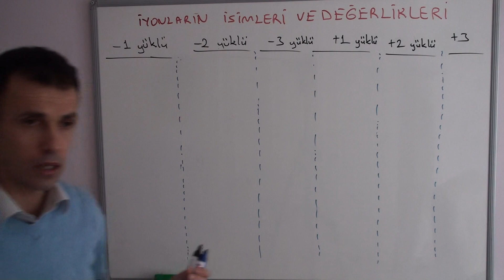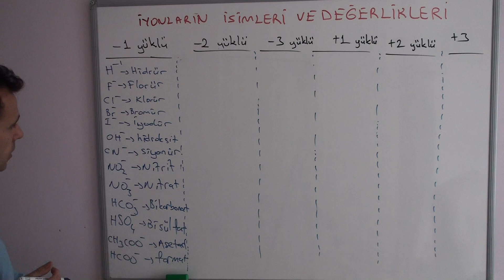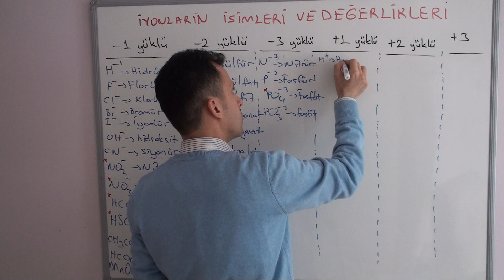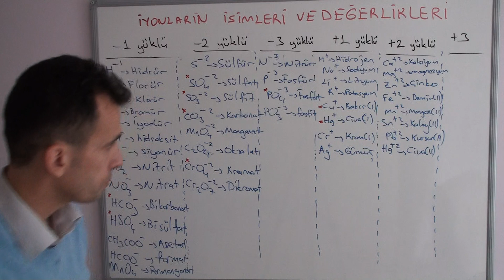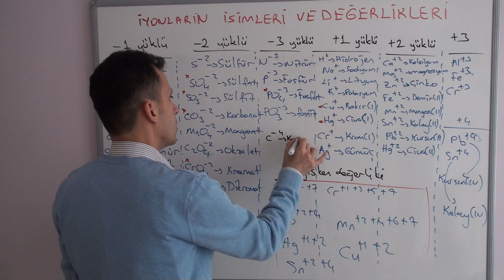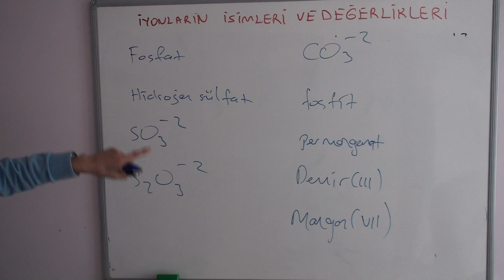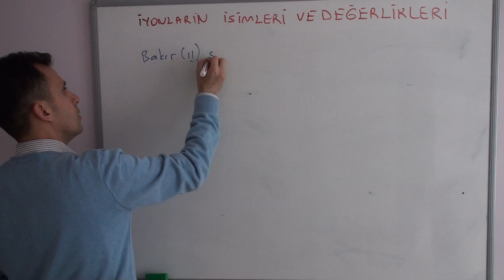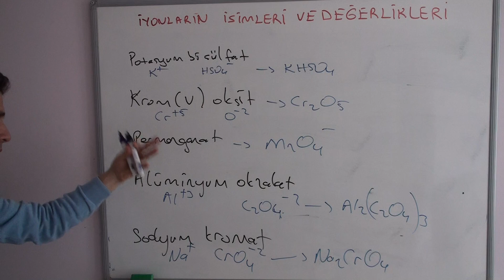İYONLARIN SİSTEMATİK İSİMLERİ(TYT KİMYA -9.SINIF KİMYA)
EN AZ 4 TANE AYT KONUSUNA BAĞLIDIR